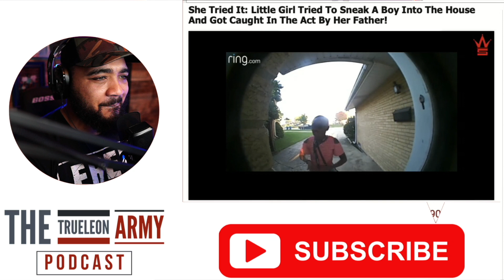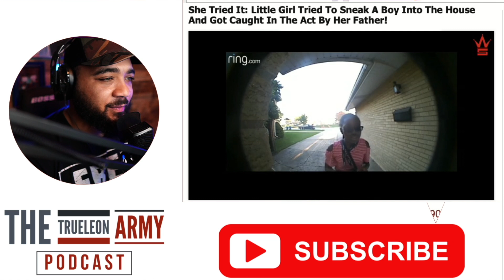Girl Tried To Sneak A Boy Into The House And Got Caught In The Act By Her Father! (Reaction)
Girl Tried To Sneak A Boy Into The House And Got Caught In The Act By Her Father! The behavior come up earlier and earlier so you must always be prepared as a father.